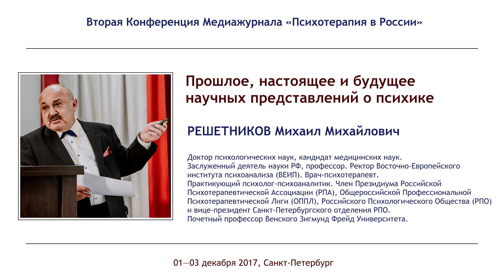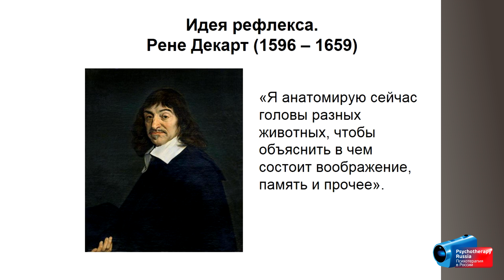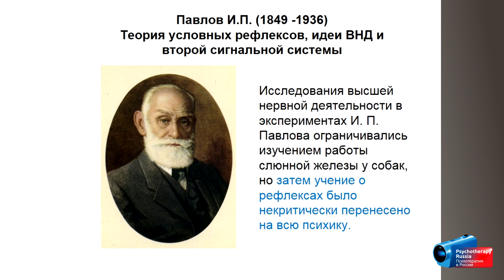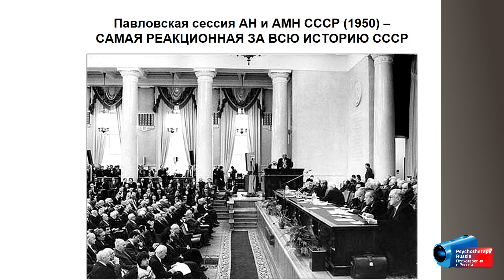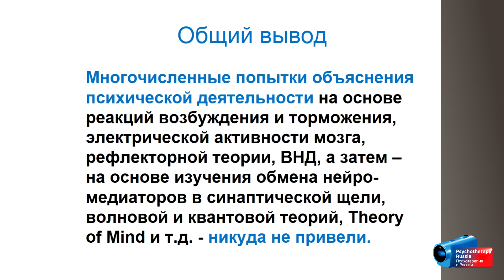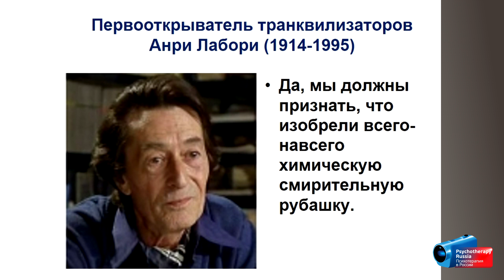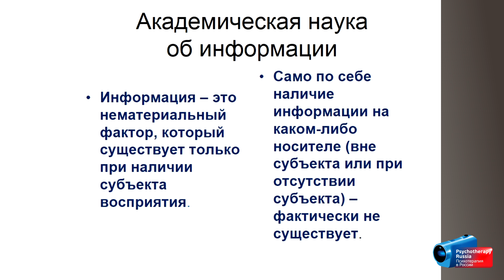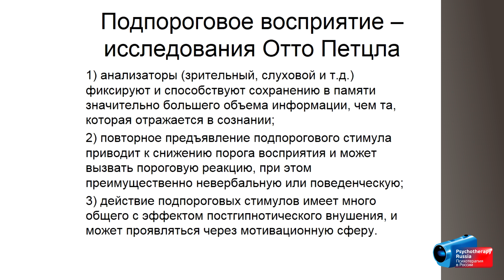Прошлое, настоящее и будущее научных представлений о психике. Михаил Решетников.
Наши другие каналы Youtube:
Подробная информация о III Конференции Медиажурнала «Психотерапия в России» (1—2 декабря 2018, Петербург)

Михаил Михайлович Решетников — доктор психологических наук, кандидат медицинских наук, Заслуженный деятель науки РФ, профессор. Ректор Восточно-Европейского института психоанализа (ВЕИП). Врач-психотерапевт, практикующий психолог-психоаналитик. Член Президиума Российской Психотерапевтической Ассоциации (РПА), Общероссийской Профессиональной Психотерапевтической Лиги (ОППЛ), Российского Психологического Общества (РПО) и вице-президент Санкт-Петербургского отделения РПО. Почетный профессор Венского Зигмунд Фрейд Университета.

— В докладе рассматриваются традиционные представления о связи психической деятельности и мозговой активности, и развивается предложенная автором ранее (2008) гипотеза о мозге, как биологическом интерфейсе.
— Анализируются и обобщаются подходы к исследованиям психики в психологии, физиологии, психотерапии, психиатрии и в социальных науках, а также то, как эти подходы проецируются в терапию пациентов с психическими расстройствами, в современные социальные и информационные процессы.
— В качестве двух основных моделей психических расстройств автором предлагается более четкое разделение органической (мозговой) патологии и собственно психических расстройств, возникающих на основе информационного (нематериального) воздействия не на мозг, а на психику, как специфическую информационную структуру.
— Приводится обоснование различий в нервном и психическом функционировании организма и личности, где разумная деятельность рассматривается как приобретаемая (программируемая) функция, формирующаяся в социальной информационной среде.

Доклад прозвучал в рамках ежегодной Конференции Медиажурнала «Психотерапия в России» 01 декабря 2017 года